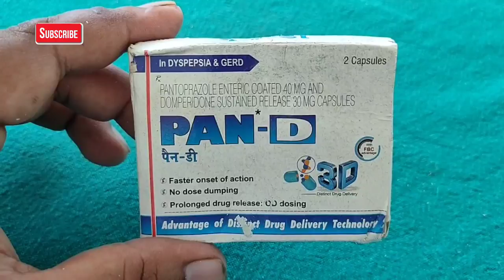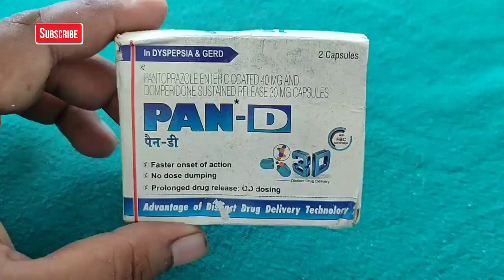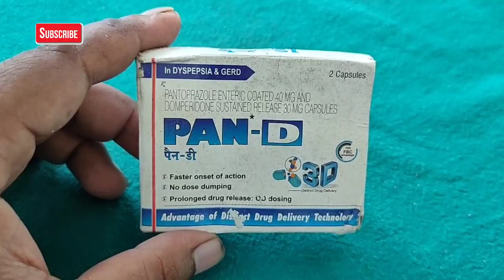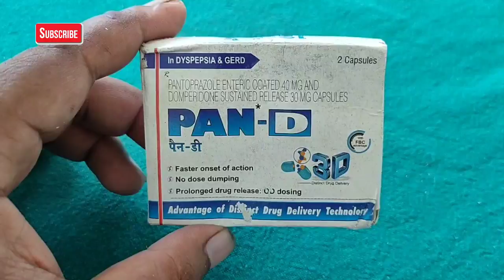PAN - D Capsule | पेट मे जलन , गैस , अपच , उल्टी होना , पेट दर्द, सब ठीक करे | Uses & Side effects